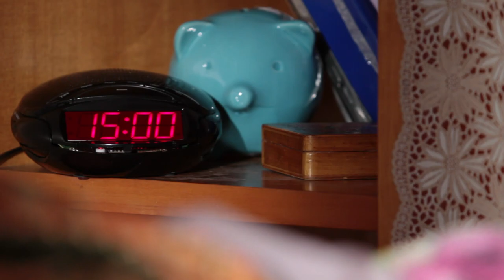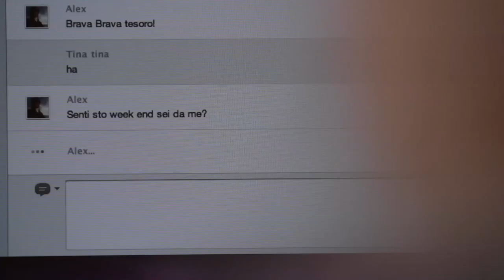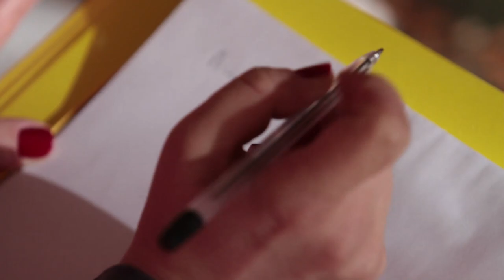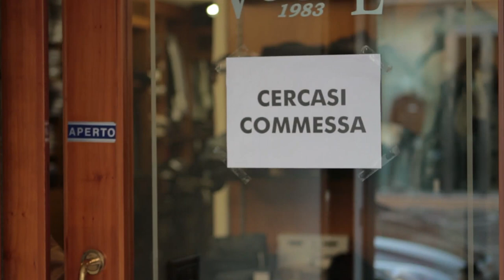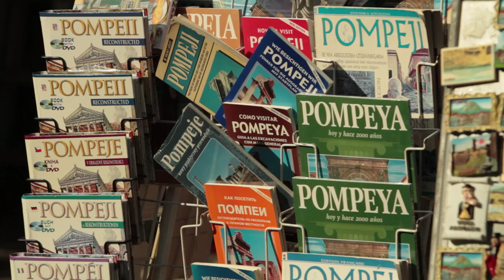Pompeii Dreaming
an amazing animated documentary about Pompeii.